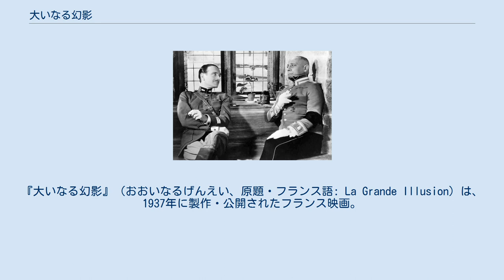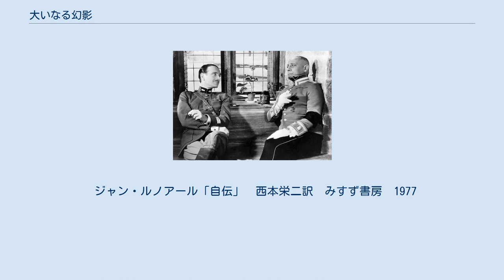大いなる幻影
ジャン・ルノワールの監督映画
『大いなる幻影』（おおいなるげんえい、原題・フランス語: La Grande Illusion）は、1937年に製作・公開されたフランス映画。
 第一次世界大戦のフランスとドイツの戦いを背景に、ドイツ軍の捕虜になったフランス人の収容所生活と階級意識、彼らとドイツ人将校との国境を超える友情を描いて、鋭く人道主義的立場から戦争を批判した反戦映画である。
ジャン・ルノワールが監督、ジャン・ギャバンが主演し、脚本はルノワールとシャルル・スパークが共同で執筆している。
 作品は高く評価されて数々の映画賞を受賞、第11回アカデミー賞作品賞にもノミネートされた（後述）。
 日本では1938年（昭和13年）に輸入された際、検閲により上映禁止となり、第二次世界大戦後の1949年（昭和24年）に公開が実現した。
この年のキネマ旬報ベストテン第2位にランクインされている。
 ランキング 以下は日本でのランキング ルノアールは従来の戦争映画が、娯楽中心の安直な愛国精神を謳ったものばかりなのに不満を持ち、「戦闘員たちの真実の姿」を描く作品を作ろうと、自らの戦争体験（航空隊に所属し、空中から敵陣を撮影する偵察任務についていた。）を元に原型を作って行った。
 初め「マルシャル大尉の脱出」との題で、スタッフ・キャストとも決定していたが、周囲の理解を得られず3年近くもお蔵入りしていた。
悩んだルノアールは友人の監督ジュリアン・デュヴィヴィエに作品を譲ろうとしたが、こんな兵隊だらけの映画はつまらんと断られ、「仕方ない。私がつくるしかない。」と決めたと自伝で述べている。
タイトルも容易に決まらず、撮影編集が済んだ時点で半ばいい加減な形で「大いなる幻影」と決められた。
 ルノアールは徹底したリアリズムを用い、ギャバンに監督自身が着た軍服を用いるように言ったり、ドイツ側の資料には元ドイツ軍砲兵大尉で友人の監督カール・コッホの協力を求めるなど、極力、第一次大戦の再現に務めた。
だが、シュトロハイムの軍服を事実よりも華美にするなど、演出上いくつかの点では写実を排するなどし、その理由を「良い作品を作り上げるために、どうしてもその部分が夢の要素を幾分なりとも含んでいることが、私にとっては必要」だとルノアールは述べている。
とくに捕虜収容所を舞台とした点では彼自身の映画のテーマでもある「人間同士の邂逅」を狙ったもので、その後の戦争映画に大きな影響を及ぼしている。
 キャストの中でも、もっとも存在感を出したのが、騎士道の権化のような軍人を演じたシュトロハイムであった。
彼は、ルノアールの言葉を借りれば「ヘヴィー・ウェート級の巨人」のような重要な存在であった。
元々シュトロハイムに対して崇拝にも近い念を抱いていたルノアールは、引き受けて貰えないだろうと思いつつ役のオファーを出したのだが、幸い引き受けて貰えたため、彼の演じる収容所長は、ギャバン、フレネーに負けないようにとそれまでの端役から重要な存在に書きかえられたほどである。
 撮影に入ってからもルノアールはシュトロハイムに会えることを心待ちにしており、対面するなり、参考にしたいので何なりと意見を聞かせて欲しいと申し出たほどである。
しかし、シュトロハイムの発言は彼の予想を遙かに超えた物だった。
最初の撮影は、冒頭の酒保の場面でだったが、彼はどうして売春婦がいないのかと言い出したのだ。
さらに、売春婦は役者ではダメだ本物でないと雰囲気が出ない、画面に映らなくても実際のように売春宿を隣に建てるべきだ、将校相手の売春婦は高級売春婦なのでそれなりの格好をさせなければいけない、そのためには下着一枚から最高級の物を用意しなければならないと捲し立てるように主張した（いずれも信じがたい話だが、実際に彼自身が過去に監督した作品で本当に行った演出方法である）。
ルノアールはあまりのことに泣きだし「私にはとてもそこまでは出来ません。この作品は貴方にお譲りしますので、是非ご自分で監督なさってください」と申し出た。
この態度には流石のシュトロハイムも恐縮して「この映画の監督は貴方なのだから、貴方の好きになさって良いのですよ。私は奴隷の従順さを持って指示に従いますから」と約束した。
その後、シュトロハイムは長期のアメリカ在住でドイツ語をほとんど忘れてしまったにもかかわらず立派な演技をし、また演出に関しても適時、適切な助言を与え、その後のルノアールの演出方法に...